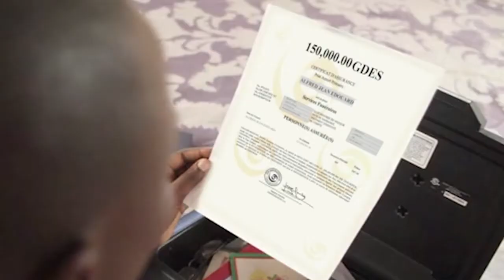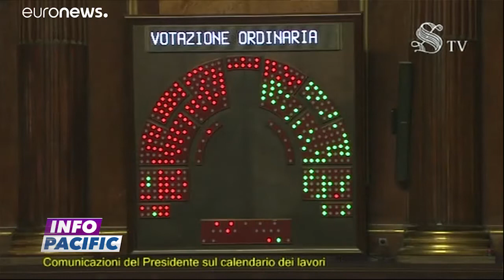INFO PACIFIC 13 AOUT 2019 présenté par Ruth Djinie FILS-AIMÉ - 7H (Journal Français)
Regardez la TÉLÉ PACIFIC sur CANAL+ Chaine 182 & Cable Bahamas ch 384